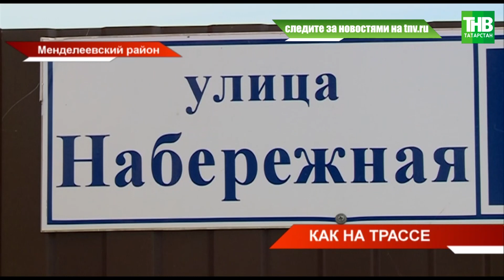🚛 Мы задыхаемся от выхлопных газов и дорожной пыли! Жители Менделеевска бьют тревогу | ТНВ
Мы задыхаемся от выхлопных газов и дорожной пыли! С такой проблемой в нашу редакцию обратились жители Менделеевска. Дело в том, что через их улицу Набережная ежедневно большегрузы возят тонны песка. Объездной дороги к месту складирования строительного материала нет. Как итог - постоянный шум, жители перестали отпускать детей на улицу и жители опасаются, что "КамАЗы" окончательно разрушать асфальт на их дороге.

Координаты:
☎ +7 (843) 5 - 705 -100